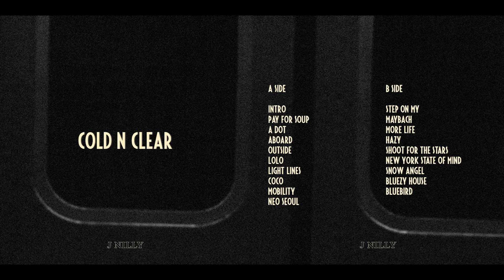(Free) Drake Type Beat 2021 - “A Dot” | ASAP Rocky type beat (prod. J Nilly)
A Dot
139 bpm

➕ Free for non-profit use. Purchase a lease for profit use.
➕ You have to credit (Prod. J Nilly) in the title